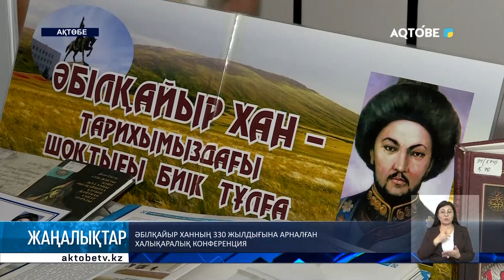Әбілқайыр ханның 330 жылдығына арналған халықаралық конференция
Қазақ тарихындағы күрделі тұлғалардың бірі — Кіші жүз ханы Әбілқайыр ханның туғанына 330 жыл.

Бүгінге дейін оның қоғамдық-саяси қызметі, тарихи портреті талай рет талқыланып, сан қырынан зерттеліп келеді.

Ұлы тұлғаның есімі халықаралық ғылыми-конференцияда тағы бір мәрте талқыланды.